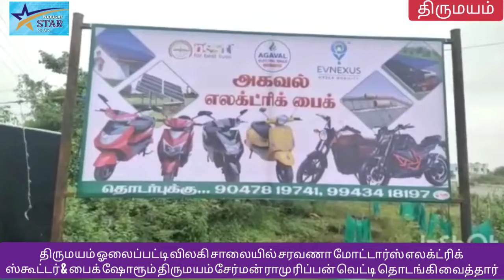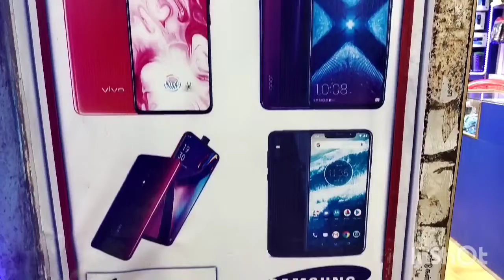திருமயத்தில் சரவணா மோட்டார்ஸ் எலக்ட்ரிக் ஸ்கூட்டர் பைக் ஷோரூமை சேர்மன் ராமு திறந்து வைத்தார்